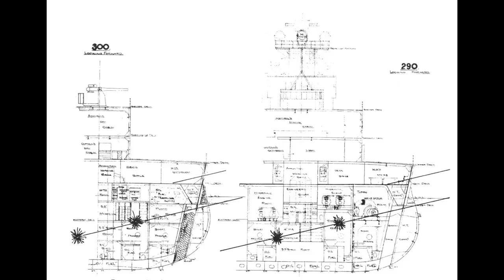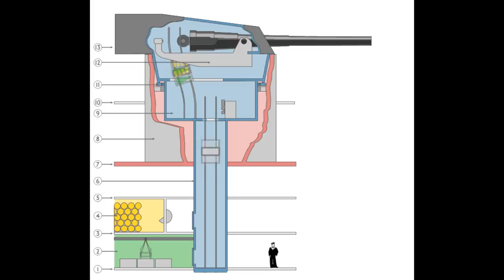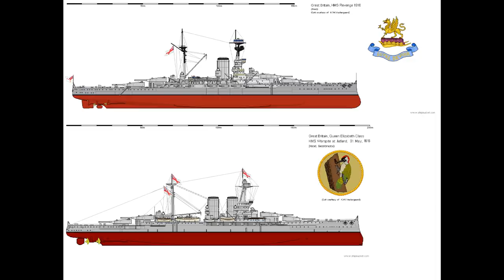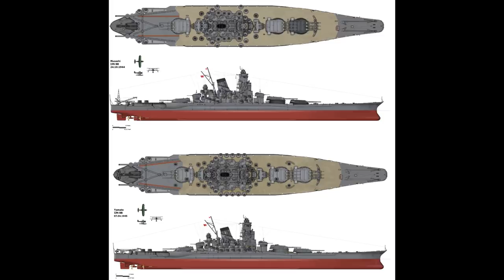The Drydock - Episode 003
00:00:16 - Why didn't the British keep SMS Baden?

00:03:16 - 'HMS' vs 'The HMS'

00:04:46 - KMS & HIJMS or not?

00:08:05 - Does Drachinifel play World of Warships?

00:09:14 - Can we talk about Drydocks?

00:09:39 - Will be look at Alternate Histories?

00:10:39 - Do I read the works of Dr Eric Grove?

00:11:48 - Did Prinz Eugen sink HMS Hood? If not, what did?

00:16:20 - Submerged torpedo tubes on battleships?

00:19:22 - How effective were automated loading systems on larger guns?

00:21:50 - Why did Pensacola use triple turrets over twins?

00:22:43 - Difference between the Queen Elizabeth and Revenge class?

00:25:50 - Which was better, Yamato or Musashi? Could any other ship have survived?

00:31:21 - Would the IJN win Midway if they had every carrier present?

00:33:31 - How effective would Graf Zeppelin have been if completed?

00:36:18 - South American battleships?

00:36:29 - Similar superstructures, simple design or tactical choice?

00:37:24 - Would CSS Virginia's prow be useful against HMS Warrior?

00:37:51 - Did battleships suffer cost inflation similar to aircraft?